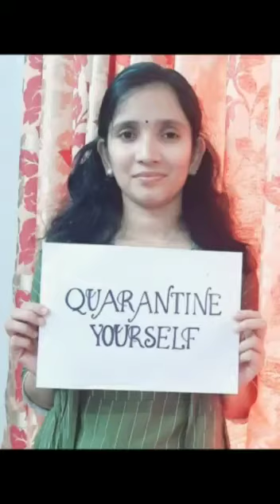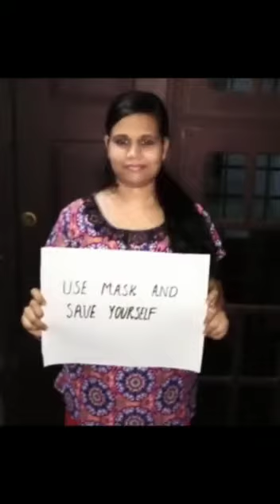Dance vedio by a group of ayurveda doctors# during lockdown days#stay home stay safe and healthy#